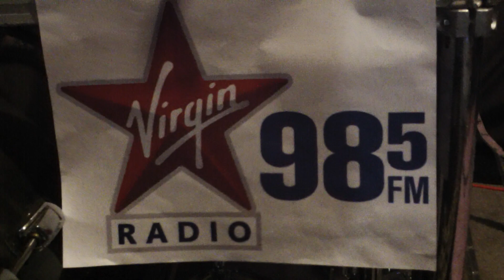The 98 5 Virgin Radio Little Stars Contest 6 year old JAXON SMITH drums Barracuda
JAXON is competing against 77 other kids 12 years and under. JAX needs people to "LIKE" his video on the contest page (NOT ON YOUTUBE, THAT DOESN'T COUNT). He's just made the top 20. Go to VIRGIN RADIO 98.5 website, click on LITTE STARS, find this vid, Click "LIKE" button, you'll see it under the video to the right, click "NOT A MEMBER YET?", sign up (takes 60 secs), find the vid again, login, then you can LIKE and also COMMENT. JAX thanks you for all the LIKES in advance! :)